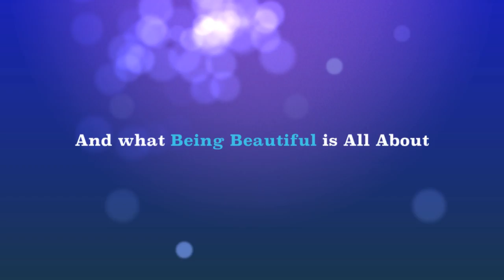Blake Austin's Class of April 2013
9 cosmetology students at Blake Austin learning about teamwork